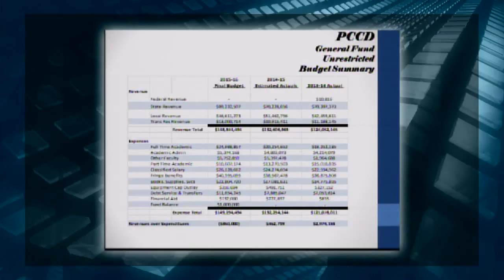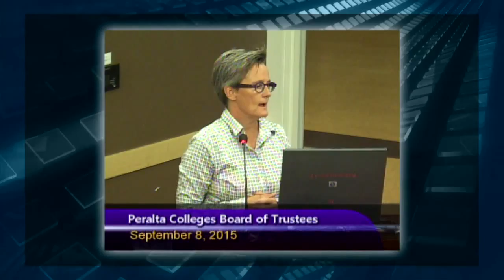Board Spotlight: 8 SEPT 2015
At the September 8, 2015 meeting of the Peralta Colleges Board of Trustees, President Joi Lin Blake received a donation to the College of Alameda from Tenacity Ten Lacrosse organization to fund the CoA Promise.  The Board approved the final 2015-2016 budget after a public hearing and presentation by Vice Chancellor Ron Little.  And a controversial choice was accepted for Employer Liaison for the California Career Pathways Trust.